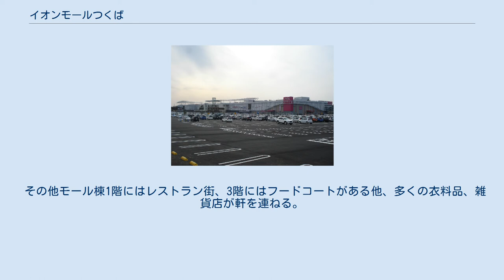イオンモールつくば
モール棟 イオンモールつくばは、茨城県つくば市稲岡に所在し、イオンモール株式会社が運営・管理するショッピングセンターである。
 圏央道つくば牛久インターチェンジ付近に位置する。
延床面積はおよそ105,000 m²で、約200店舗が入居する。
 用地交渉、行政手続など約8年かけて、2013年 (平成25年) 3月15日に開業した。
キャッチコピー (コンセプト) は「あなたに、クオリティ・ライフを。」である。
 モール棟のほかに外部棟が3棟ある。
そのうち「イーストヴィレッジ」と「ウエストヴィレッジ」は、茨城県内の農業法人などによって設立された企業が農産物直売所やレストランを運営している。
開業当初は年間来場者数1000万人を見込んでいた。
 モール棟は1-3階が店舗、4階が屋上駐車場、外部棟はすべて平屋である。
核店舗は総合GMSのイオンつくば店で、モール棟1-3階の北東側にある。
 その他モール棟1階にはレストラン街、3階にはフードコートがある他、多くの衣料品、雑貨店が軒を連ねる。
 外部棟には大型ショッピングモールに入居しているという点では全国的にも珍しいキャンピングカーの専門店などがある。